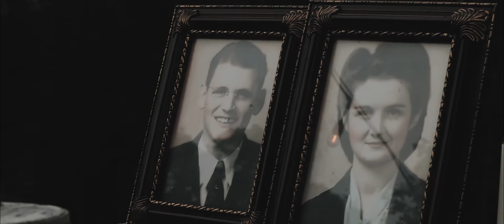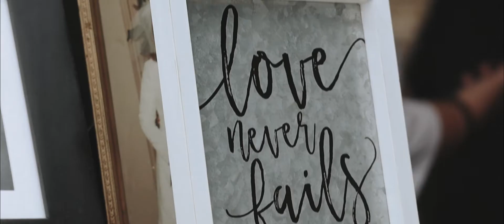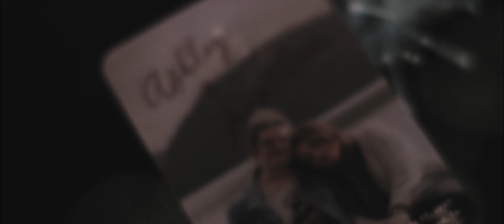Jonathan & Ashley Kirkland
07.17.21

The most gorgeous rainy wedding day in Tennessee.